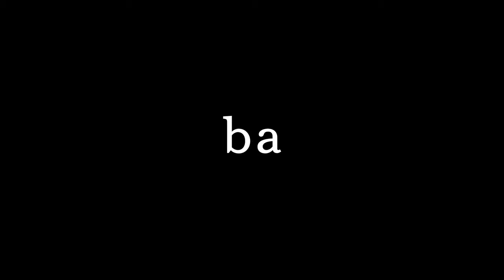Bon Appetit Countdown to Thanksgiving 2013: Thursday - Heat, Eat, Repeat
AmazonFresh and Bon Appetit have partnered together to help you prepare for Thanksgiving, day by day, starting from the Tuesday before Thanksgiving.